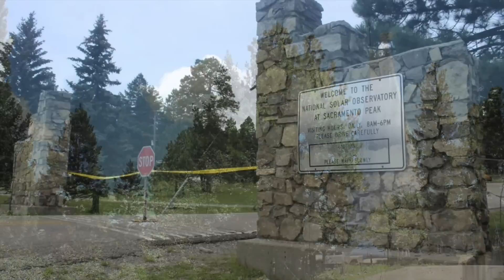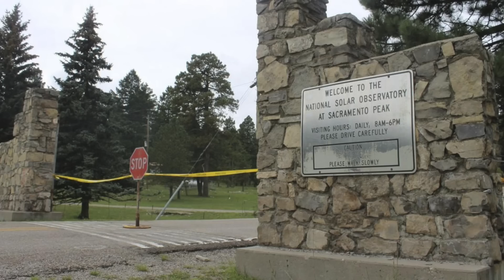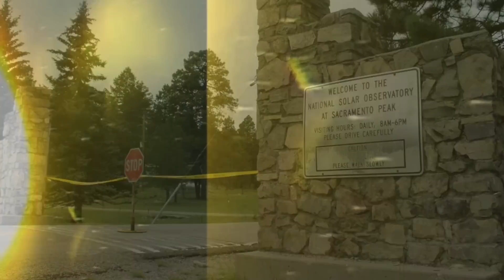This Solar Observatory Was Quickly Shut Down After Something Huge Was Seen At The Sun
This Solar Observatory was quickly shut down after something huge was seen at the Sun. This Solar Observatory was quickly shut down after this was seen at the Sun.

In September 2018, a peculiar event caught the attention of the global community: the sudden and unexplained closure of the Sunspot Solar Observatory in New Mexico.

The event sparked widespread speculation, particularly because it coincided with reports from amateur sky watchers of unidentified flying objects near the Sun.

However, what many did not know at the time was that this was not an isolated incident.

Six more solar observatories around the world were also mysteriously shut down around the same time.